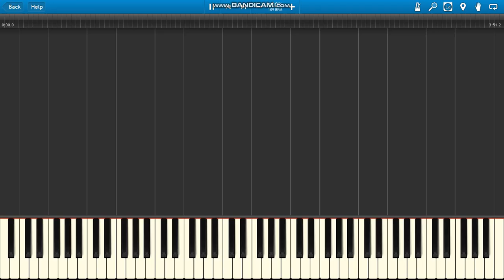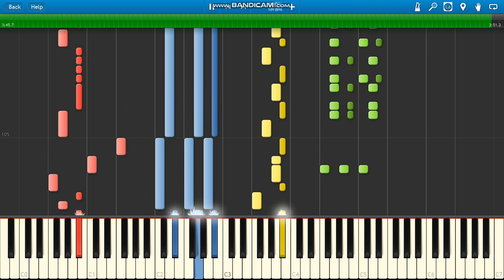Carrara Disco King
Carrara Disco King piano.